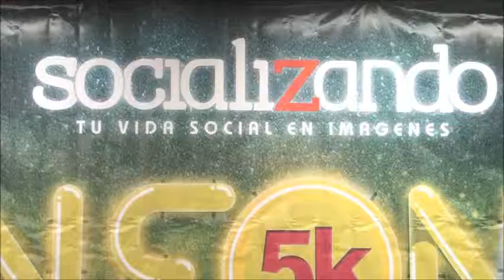Impulsa Ayuntamiento segunda carrera socializando Neón Race 25 03 2014